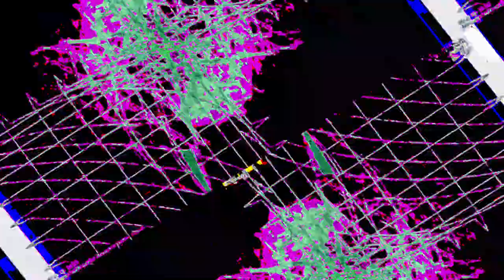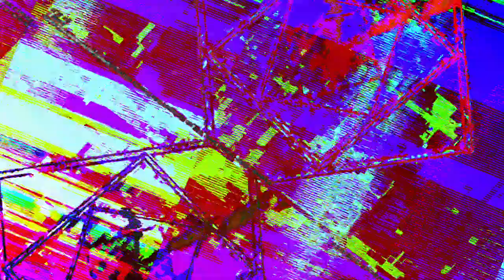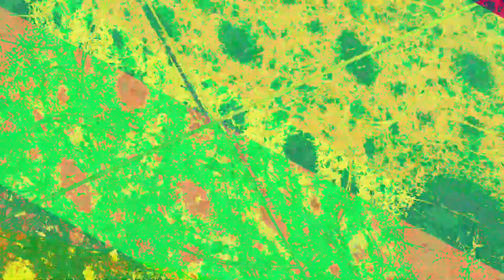[EPILEPSY WARNING] Movie 23 07 20 19h02m21s